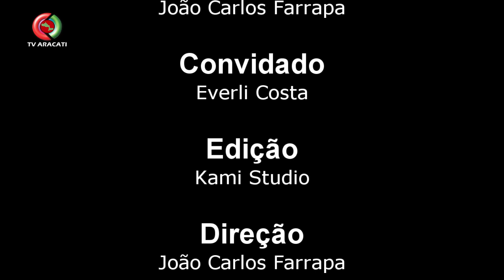Uvas e Personalidades,TV Aracati,Everli Costa,Produtora Conteúdo, Nalie Cruz